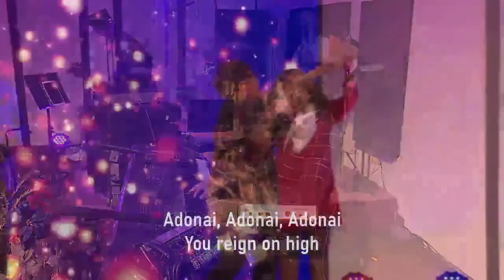Jennifer Lewin Live leading Worship at Restoration House Hamilton | Break Forth Conf 2020